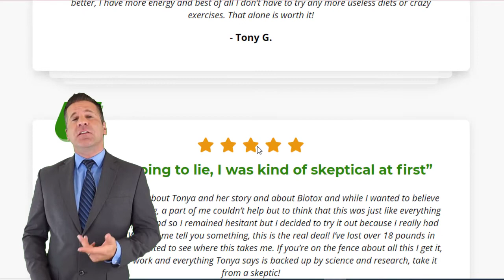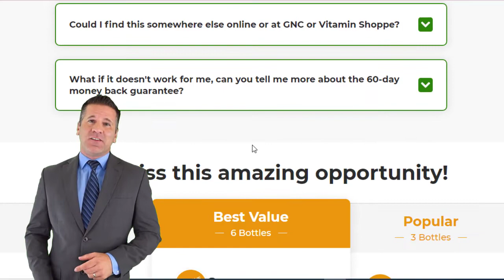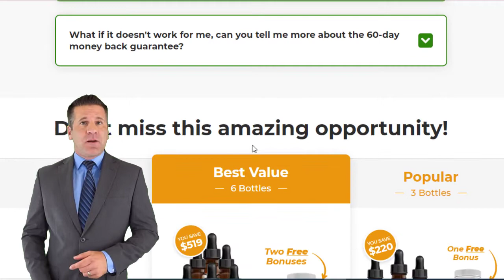Biotox Gold: BE CAREFUL! Biotox Gold 2.0 Reviews - Biotox Gold Side Effects - Biotox Gold Supplement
My Friends, Today I'm going to talk a little about Biotox Gold Supplement! I'll take all the biggest doubts that everyone has, I'll tell you if Biotox Gold really works and also where you can buy Biotox Gold safely without falling into a scam! Watch carefully until the end!

Does Biotox Gold really work?

If you are in this video is because you are interested in this wonderful supplement to lose weight, so watch until the end and I will answer all your doubts.

DOES BIOTOX GOLD WORK?

Yes, Biotox Gold works, many people have only worked in the first month of use, but for that it is necessary to make the correct and continuous use of the complete treatment with Biotox Gold, otherwise it will not have a significant effect on the body.

IS BIOTOX GOLD GOOD?

Yes, Biotox Gold is good and you lose weight, this formula is not only incredible for your weight, but it helps to maintain a healthy heart, brain and joints, increases energy levels and much more. Biotox Gold is more powerful and more effective than any diet or exercise on the planet.

ARE THERE SIDE EFFECTS OF BIOTOX GOLD?

Biotox Gold is safer than the vitamins you take on a daily basis, because you are restoring natural fat burning and the response to hunger instead of stopping it further. Biotox Gold will work with your body to naturally adjust it back to a healthy pace.

HOW SHOULD I USE BIOTOX GOLD?

For best results, take 10 drops of Biotox Gold 3 times a day for optimal energy and weight loss support.